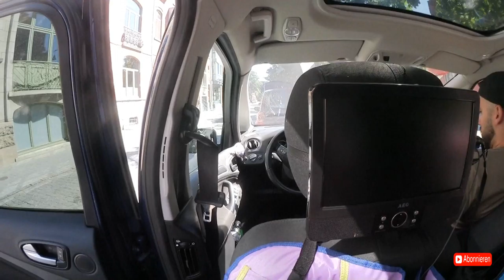Hasselt Belgien DIE AUTOPANNE